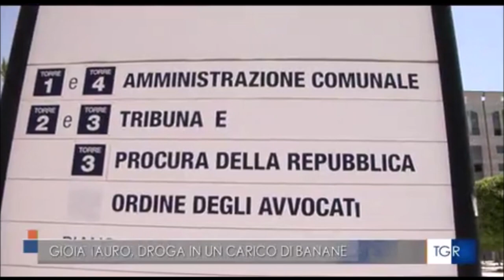Operazione antidroga della Finanza al Porto di Gioia Tauro. Piantedosi, plaude all'operazione